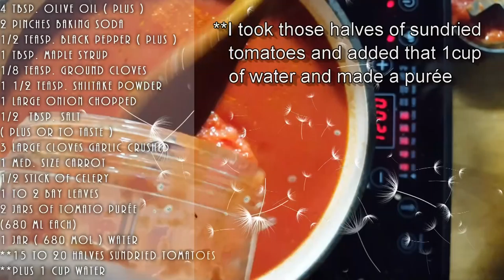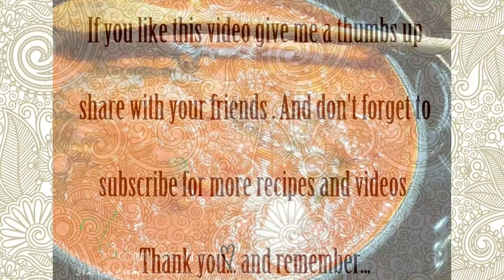BEST MARINARA SAUCE EVER! - NO TALK RECIPE | Connie's RAWsome kitchen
here's a faster no talking video recipe for some of you :) enjoy!

MONTREAL, QUE.